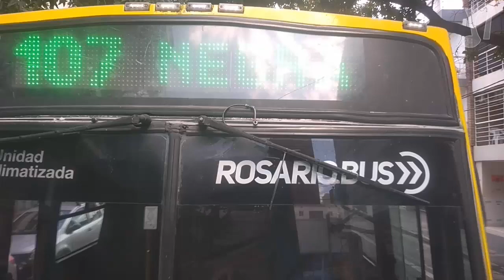Bondis en 2022 - Parte 1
Parte 1 de este recopilatorio de bondis en este 2022!

OP: marsy - Je n'ai plus confiance en toi
ED: Taeko Ohnuki - Sunao ni Naritai (Night Tempo Edit)
ID: VANTAGE - Day and Night
Creditos a sus respectivos autores!

El nombre Rí® y 3LR1CH4RDXD® son marcas registradas y sujetas a derechos de autor.